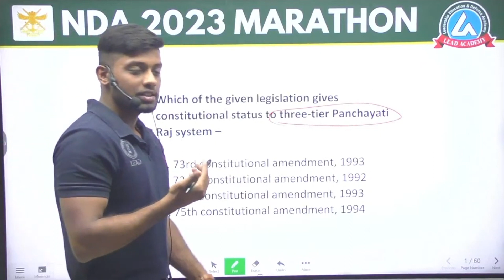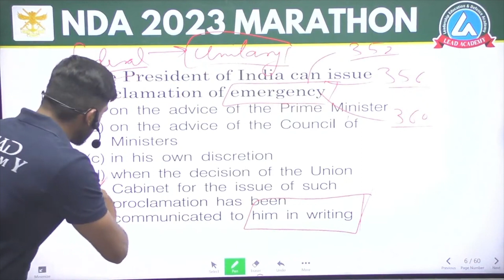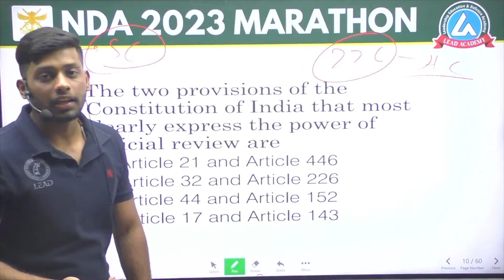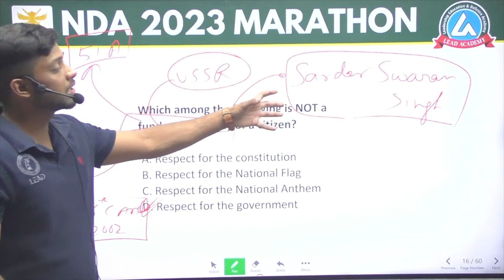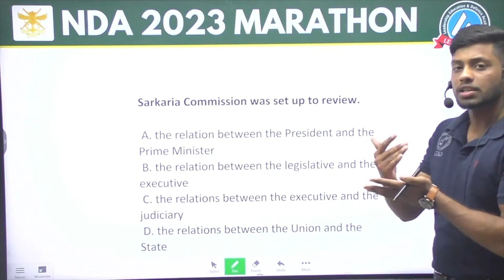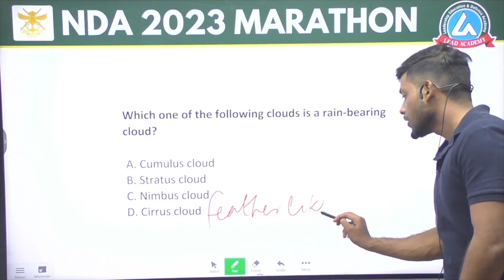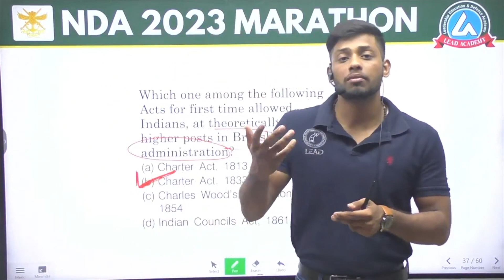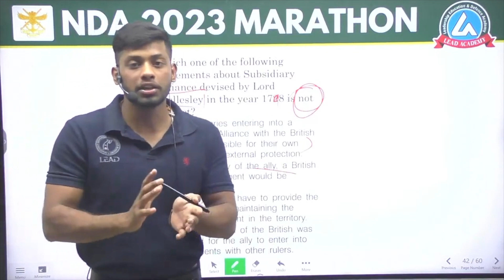🔥 NDA 1 2023 | GS Marathon For NDA | NDA GS One Shot Revision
Hey Welcome to "LEAD ACADEMY" - India’s Leading Platform for all Defence Exams. We facilitate Written and SSB Preparations of Aspirants for NDA, CDS (IMA & OTA), AFCAT, Territorial Army, MNS, CAPF & Merchant Navy.

Stay Updated for:
👉India's Top Educators.
👉Free Live Classes (Hindi & English).
👉 Special SSB Preparation.
👉Exam Analysis.
👉Daily Current Affairs.
👉Motivational Seminars.